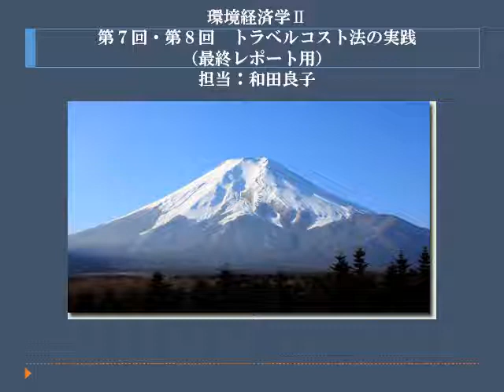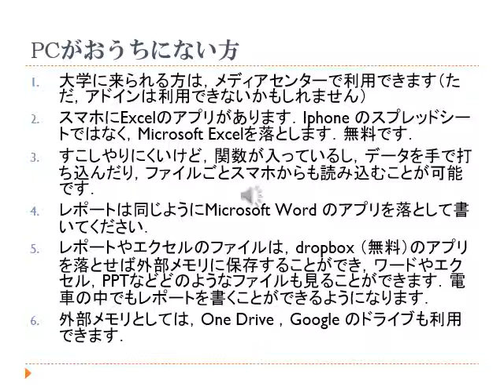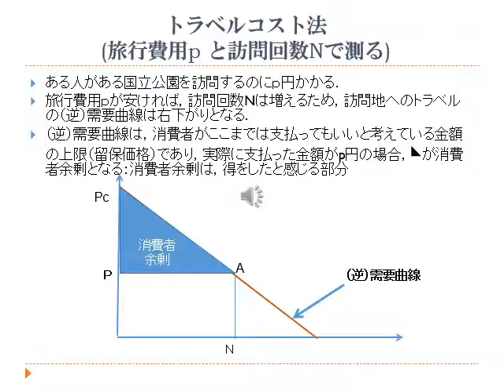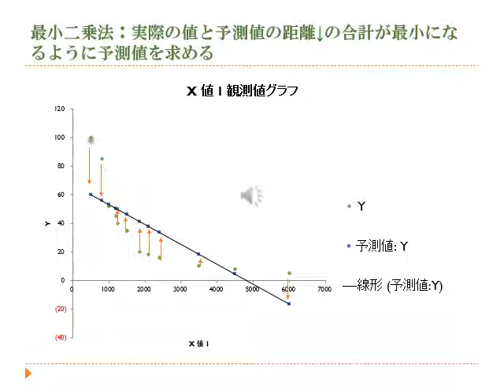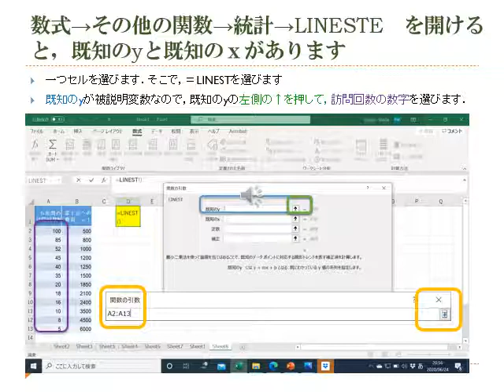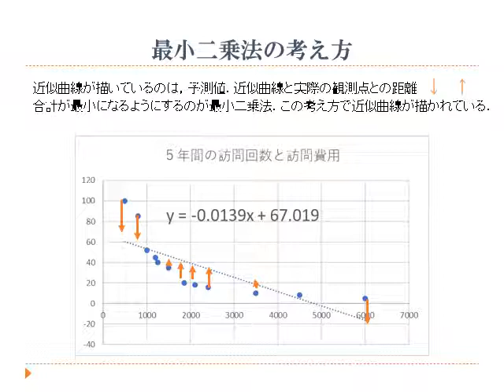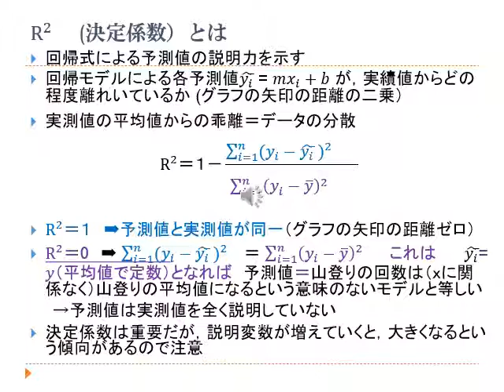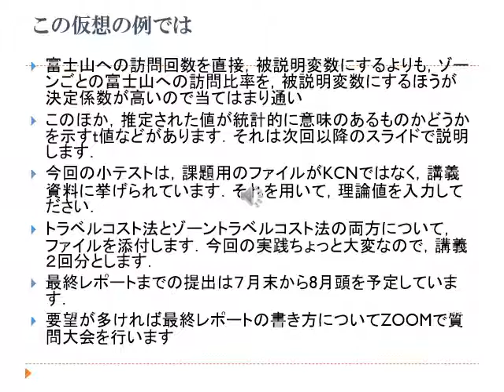環境経済学Ⅱ 第７回ー① トラベルコスト法の実践１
最終レポートに関する重要なお知らせが入っています
PCのない方はMicrosoftMicrosoft Excelのアプリを 落としてからご覧ください．また計算用の資料は，授業資料にアップします．